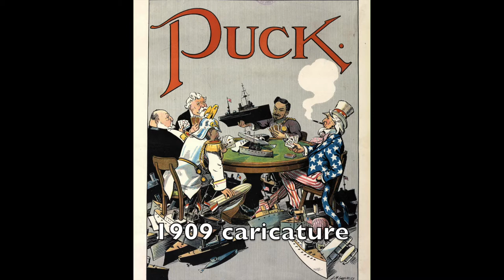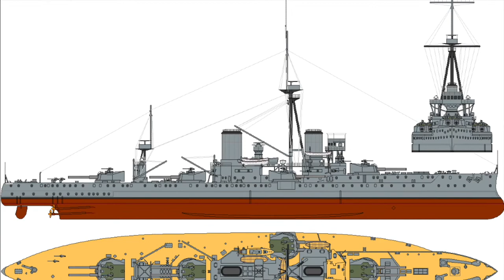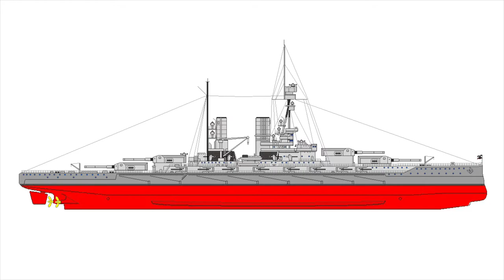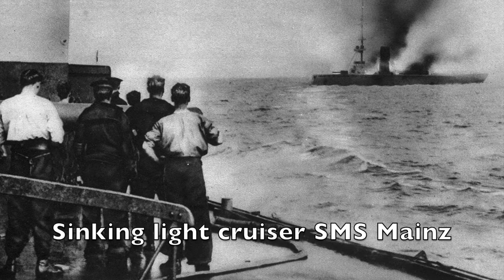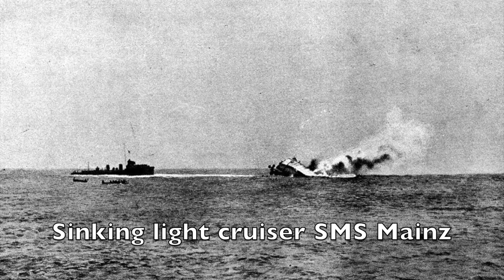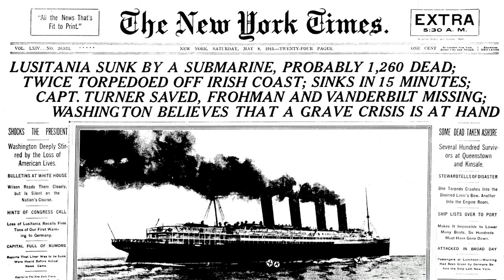Imperial German Navy in World War I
The build-up of the German navy challenged Great Britain as the leading maritime power and led to an arms race that eventually contributed to the outbreak of the First World War. By 1914, the German Navy was the second largest in the world after the British.